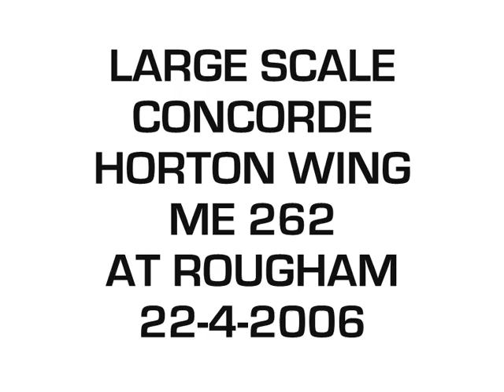RC GIANT SCALE HORTEN WING 229 + CONCORD + MESSERSCHMIDT ME 262 AT LMA ROUGHAM MODEL RC SHOW - 2006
A VIDEO OF THREE LARGE SCALE GAS TURBINE ( JET ) ENGINE  RC MODEL AIRCRAFT FLYING , CONCORDE - HORTEN WING - MESSERSCHMITT 262 WERE ALL FILMED ON 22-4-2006 AT THE LMA  ROUGHAM RC MODEL AIRSHOW NEAR BURY ST EDMUNDS SUFFOLK
IN 2006.
THIS SHOW WAS RUN BY THE LMA,